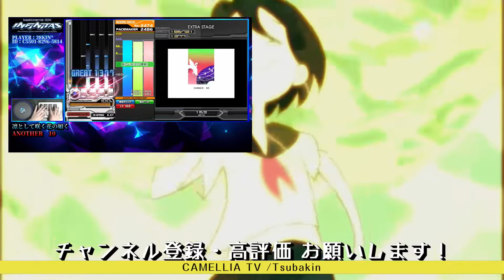【CastHour】［新］Votania Beat SPA【AAA+61】【beatmania IIDX 29】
■CastHour ≫≫ Lightning Model録画機能

■PhotoScape X